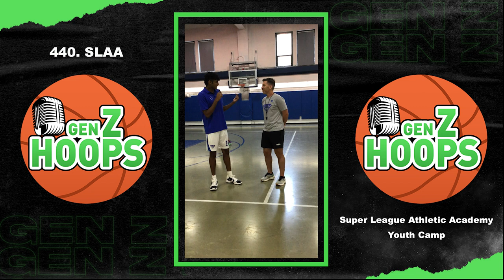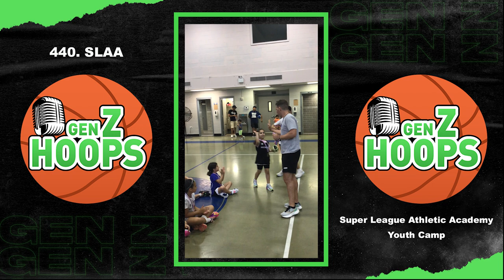440. SLAA - Super League Athletic Academy Youth Camp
Tune In On Apple Podcasts, Spotify, Youtube, And All Major Platforms!!

Live From The Super League Athletic Academy Youth Camp In Brooklyn, New York, Players And Coaches Join Ashton Khoorchand On Gen Z Hoops To Discuss Being Apart Of Super League And How Much They Love Camp!!!

(0:00) - Welcome To Gen Z Hoops!
(1:06) - Exclusive With Coach James
(1:58) - Campers Vs Ash Shooting Contest!
(3:28) - Ice Cream For Everyone!
(4:21) - Closing Regards